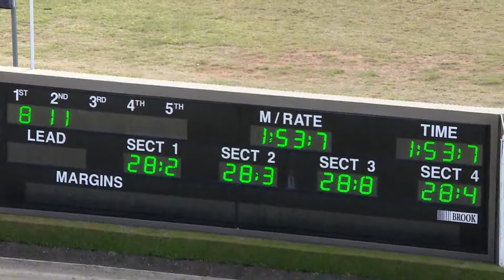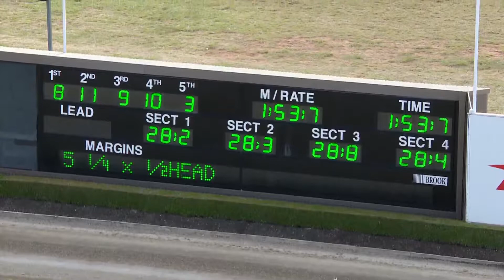TABCORP PK MENANGLE - 24/10/2017 - Race 5 - PACE [Trial]